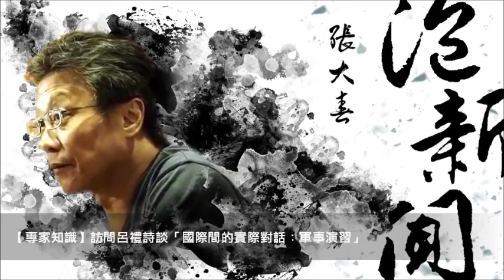'18.09.13【張大春泡新聞】軍事專家呂禮詩艦長談「國際間的實際對話：軍事演習」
來賓：前飛彈巡邏艦艦長 / 軍事專家 呂禮詩
主題：專家知識 － 國際間的實際對話：軍事演習

九八新聞台@大台北地區 FM98.1